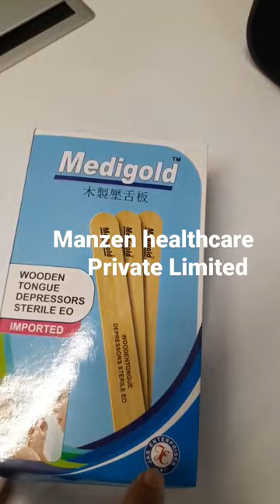wooden tongue depressor